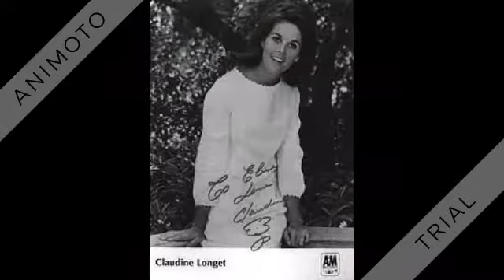Claudine Longet - Meditation - 1967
From "Claudine" 1967.

Meditation (Meditacao) (Jobim-Gimbel-Mendonca-Marnay) by Claudine Longet, arranged & conducted by Nick de Caro